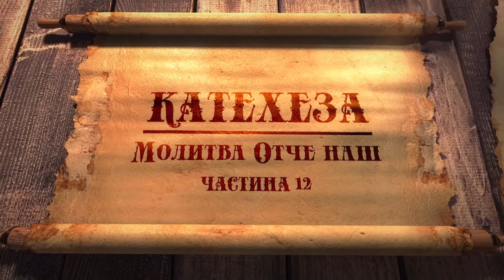"Царство Боже в нашому житті". Катехеза 12 з циклу "Молитва Отче наш" (ведучий о. Олег Сартаков)